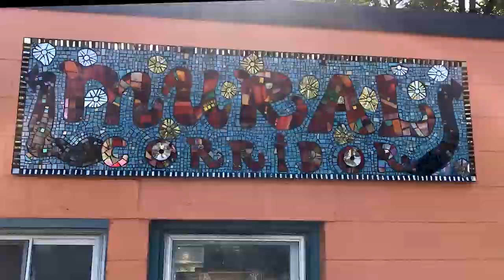West Reading Mural Walk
See 30 murals in under two minutes with a high-speed walk down the West Reading Cherry Street Mural Corridor, "Dean's Way", between 4th Ave and 7th Ave.

Murals included: 0:05 Maiden of the Stairs, 2016 WASD STEAM Academy,  0:08 Escape, 2017 WASD STEAM Academy, 0:13 Wake Up!, 2019 Wyomissing Area Public Art Workshop,  0:15 Sunrise Over Mount Penn with Dandelions, 2018 Mike Miller,  0:17 Clique, 2015 WAHS Public Art Workshop, 0:27 Art Creating Futures, 2017 Andrew Pochan, 0:30 Golden Ratio of Timelessness, 2016 Katie Trainer,  0:31 Celestial Delight, 2017 Katie Trainer, 0:33 Cycle of Enlightenment, 2017 by Katie Trainer, 0:37 W.R. 1850, 2018 by Thomas and Jessica Alexander, 0:41 Hidden Faces, 2018 by Wyomissing Area School District Steam Academy, 0:43 Overcoming Adversity, 2017 by Laura Scott Steiger, 0:45 The Barnes Mural, 2017, 0:48 The Knowledge of Athena, 2016 by Allison Shannon and the Wyomissing Area High School Public Art Workshop, 0:51 Today is a Bright night, 2016 by Andrew Pochan, 0:52 Watching Cedar Waxwings, 2018 Wyomissing Area School District Public Art Workshop, 1:02 Edge of a Nightmare, 2018 by Andrew Pochan, 1:05 Phantasmagoria 2017 by Andrew Pochan, 1:08 Viral Van Gogh, 2014 Wyomissing Area High School Public Art Workshop, 1:10 Sea Spirit, by Alan and Lily Cernak, 1:13 Una Mirada Sincera, 2018 by Nicole Sanchez, 1:14 Funky Frog, 2014 by Rafael Nuñez, 1:17 Mural Corridor Sign, 2013 by Nancey Seghetti, 1:22 Gas Pump, 2018 by Mike Miller, 1:24 MoonLight Jazz, 2017 by Albert Ceirvo, 1:28 Blue Moon, 2017 by Sharon McGinley, 1:32 West Reading IS, 2013 by Exquisite Fource with Wyomissing Area High School Public Art Workshop, 1:38 A Walk in the Park, 2014, by All 2 Art, 1:41 Cuba, 2018 by Julio Cesar Cepeda Dunque, 1:43 Easy Rider, 2017 by Andrew Pochan.